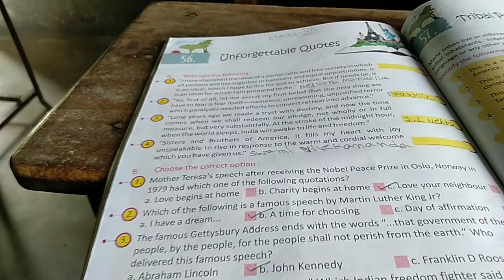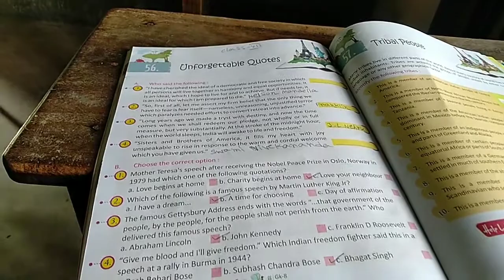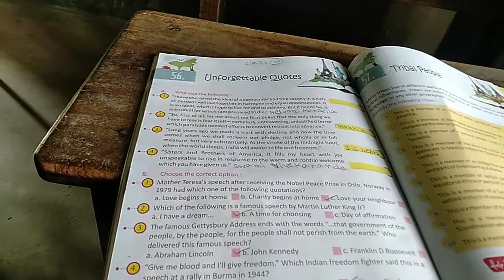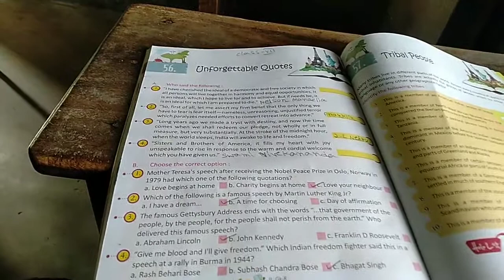class-7 G.K . ch-56